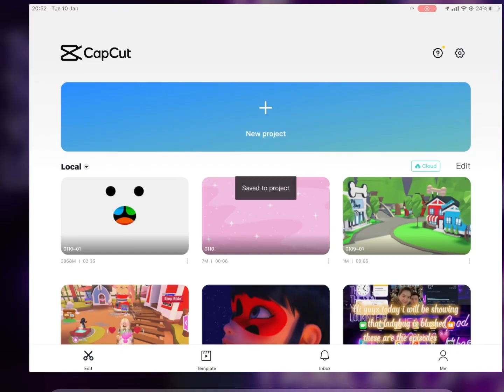Editing pets trading